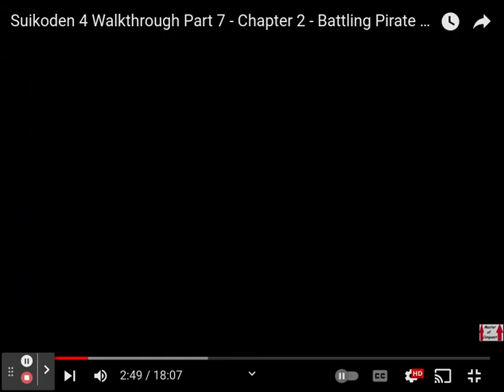Suikoden 4: Pirate Brandeau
Naval battle #2

Victory Conditions: Emerge victorious against the two enemy pirate ships!